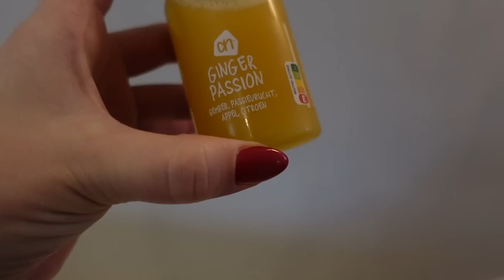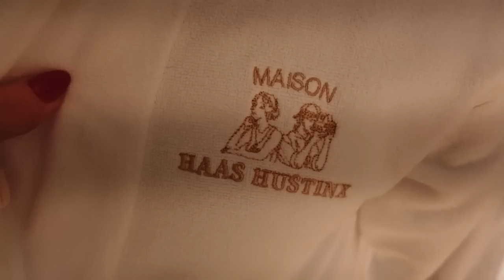Datenight & shoplog! 💘 VLOG #607 • Manon Tilstra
Alle items van Chiquelle:
(Kortingscode MANON25 geeft 25% korting muv sale items) *ad

Manon Tilstra
Postbus 2330
8203 AH LELYSTAD